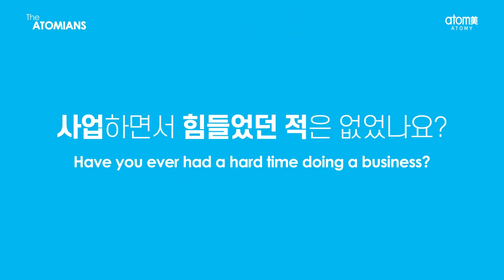The ATOMIANS - Sharon Rose Master Kim Sung Ho